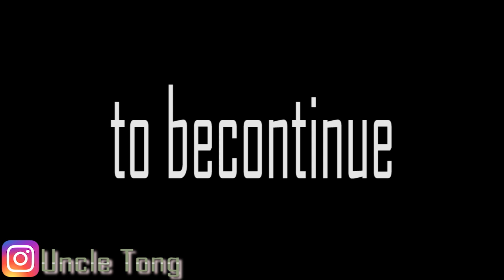Female Fitness Motivation Indonesia - Tika 2020